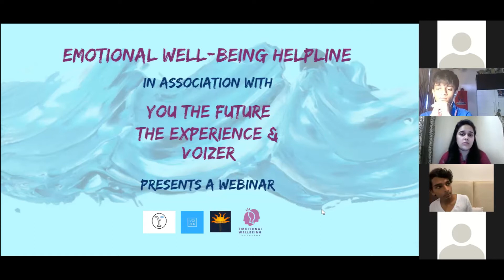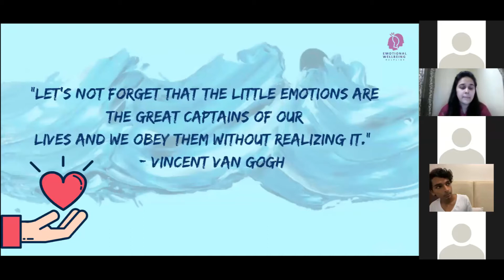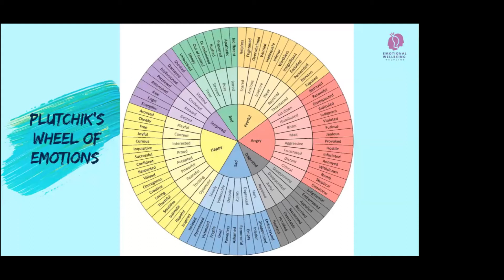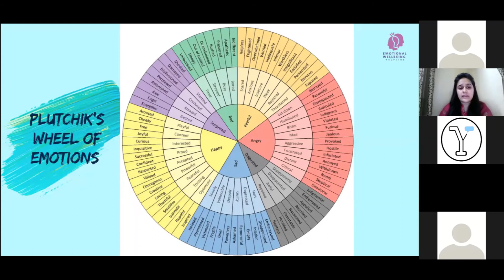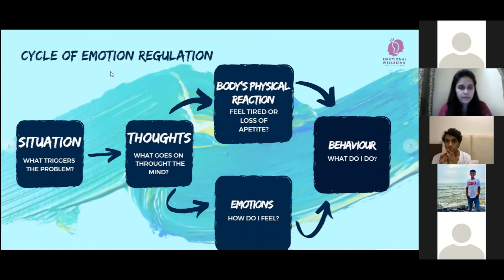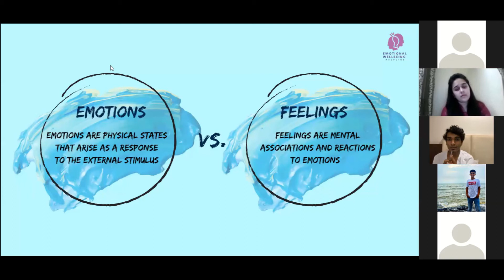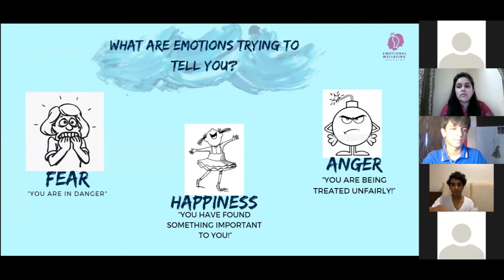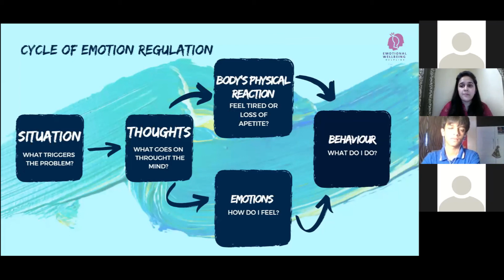Knowing your emotions with Emotional Well-being helpline 1st part.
This webinar was conducted last week with Shruti Kate and Pranita Date who work with Emotional well-being helpline - a unique initiative started to normalise mental health and tackle mental health myths and issues. Shruti and Pranita have both done their Masters in Psychology from Pune and were super amazing and insightful with their talk. They cleared myths about mental health and also answered FAQs. We’re super grateful for our amazing guests and we’re so glad that we could have them on our platform.